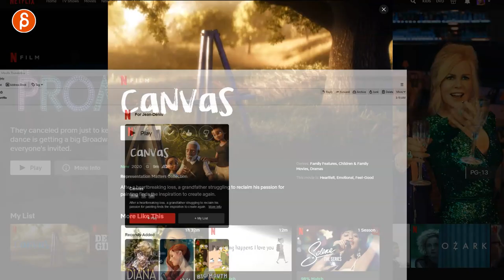"Canvas" by Frank E. Abney (Netflix) - Animation Recommendation